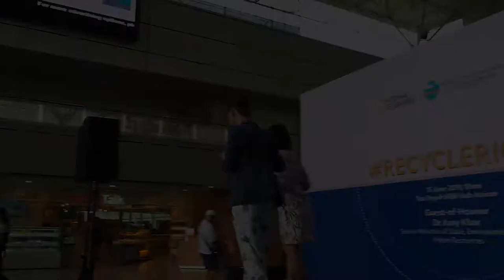RecycleRight Launch Event by Ministry of Sustainability and the Environment (Corporate Event)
The RecycleRight movement was launched by Ministry of Sustainability and the Environment, in collaboration with National Geographic Asia to encourage Singaporeans to recycle right. For example, recycling bin labels will be redesigned to make it clearer what can or cannot be recycled. If we RecycleRight, we can reduce waste, and prolong the lifespan of Semakau, our only landfill.

As an emcee, I hosted the event in Mandarin, together with Towards Zero Waste ambassador, the lovely Denise Keller. This weekend public event was held at Toa Payoh HDB Hub Atrium, showcasing a photo exhibition by Jayaprakash Bojan and a live demo of a mini Trashpresso developed by MINIWIZ, that recycles plastic waste and transform them into useful end products such as coasters!